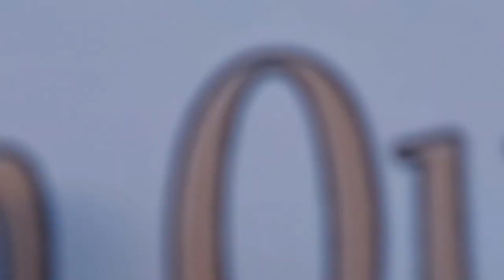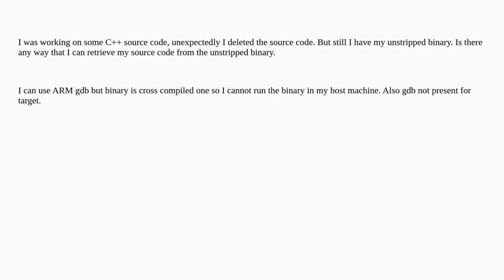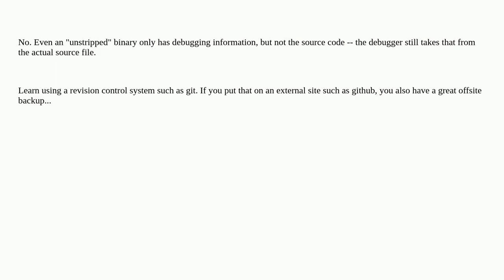Is there any way to retrieve back the source code from unstripped binary in Linux?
A special thanks goes out to the community

  linux gdb c c++ decompiling